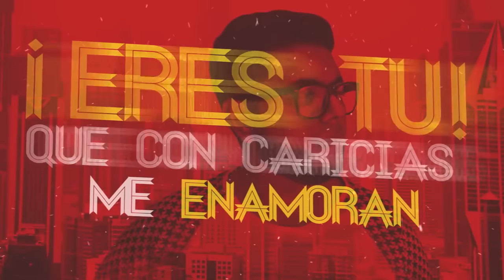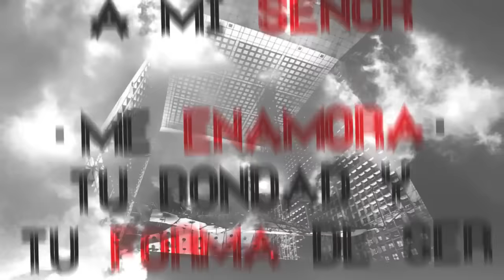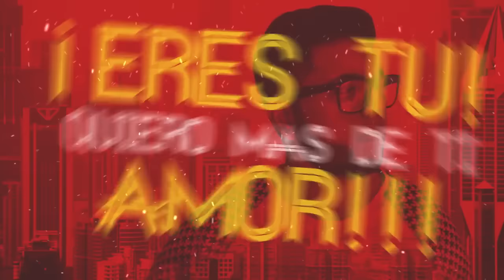Eres tu - Angel Profeta (Reggaeton Cristiano Romantico)